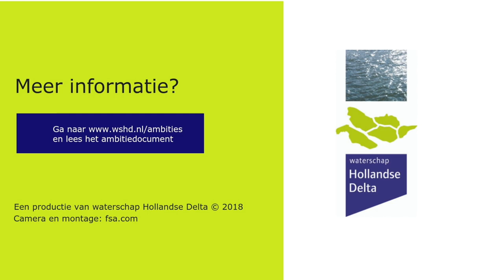Verkenning van 7 ambities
Het klimaat verandert sneller en heviger dan ooit tevoren. Ook schieten (technische) innovaties in razend tempo voorbij. Daar moeten wij als waterschap onze kerntaken op aanpassen. De aanpak legden wij vast in 7 ambities. Voor uitgebreide informatie kijk op